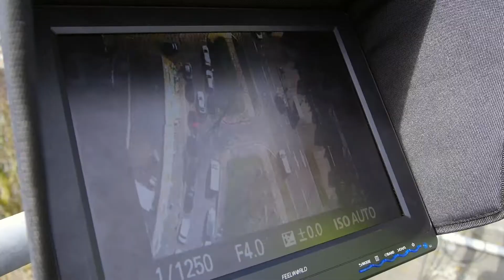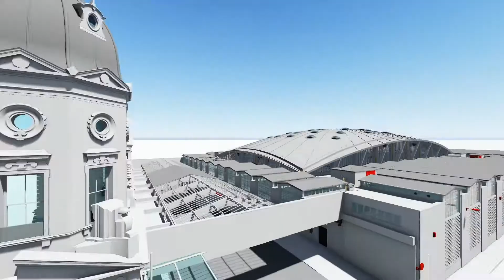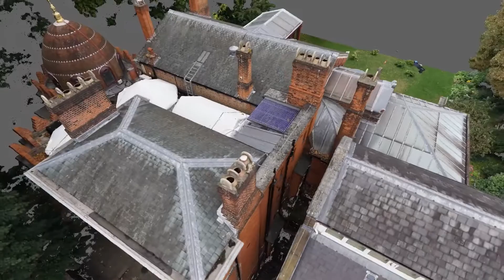UAV drone surveying services - Plowman Craven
With the ability to rapidly cover large areas and access hard-to-reach locations, Plowman Craven is providing clients a range of Aerial Surveying and Inspection Services, using advanced drone technology to deliver highly-accurate aerial survey data and high-res photography across the property, construction, rail and infrastructure markets.